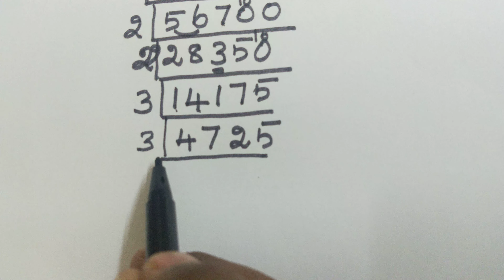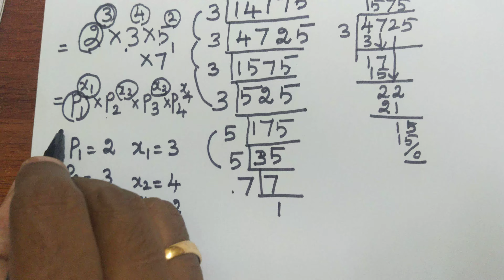class 10 exercise 2.2sum no 5 state board new revised syllabus/important 5 mark question